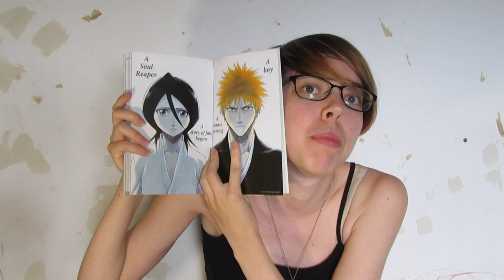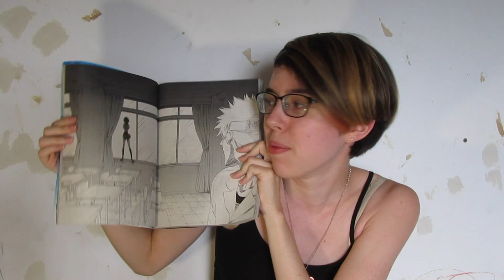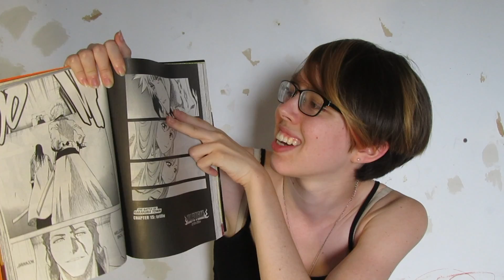BLEACH CHAPTER 686 - REACTION AND RANT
in which alexandra deals with her otp being smashed and dissects the disappointing and badly-written final chapter of the manga series Bleach

i got way too into this, and with the vantage point of about four days, I can see that. but my intense feelings were true, pulled out of the past directly from the heart of an eleven year old. my advice for things like this is to just...fall out of love with series that go on too long. seriously. fall out of love, and then it can't hurt you when things don't go the way you decided they should when you were a child.

i mean really, we all know that ichiishi should have happened. like, ichigo and ishida? chemistry since the start

some fanfic recs (haven't found much i reeeeally like yet):

this one doesn't rewrite the ending, it just dances sadly around it so that's fun

this one shows the battle playing out in a completely different way

this one's just a silly au one which places ichigo and rukia as the main actors in burimyu, doing the ichiruki proposal that apparently happened

(me: *describes orihime's unrequited (at the time) crush and desire to become strong for ichigo as detrimental to her and sad*
also me: *describes chad's desire to become strong to watch ichigo's back as sad but lovely and a reason why they would be a better couple*
oprah: so what is the truth)

EDIT (circa Sep 2018) -- REGARDING DISCUSSION IN COMMENTS:

just wanted to clarify something quick here! I have a policy on this channel to respond once to every single comment I receive, mostly because I have a tiny channel and want to foster a good relationship between me and anyone who might subscribe! on this video, that gets difficult because there are so many more comments than my usual videos (which get like three comments, max). so while I have replied to almost every INITIAL comment on here (if I haven't responded to yours, it was likely a one word comment or something) I DO NOT get engaged in threads and arguments.

meaning that if you comment to start an argument, I will reply the first time, but will not reply to any subsequent replies from you. depending on how combative or rude you were the first time, I sometimes don't even read the further replies from you. there's someone in the comments right now who I overreacted at with my very first reply to them (sorry! got passionate because they were rude), who then responded with like seven separate comments? it's clearly thousands of words. I haven't read any of those. why, you ask? well, there's no point. I don't owe anyone an argument. I don't need to be putting out more negativity into the world by engaging in discourse with people about this topic. this isn't politics or moral philosophy, ya'll -- the end result of the argument, the "who is right" of it all GENUINELY doesn't matter in the scheme of things. the world doesn't get brighter or better because I convince someone my ship was wronged. like. it ain't that fuckin deep, okay, so if you're an ichihime shipper railing at me in the comments over me "giving up" or "proving you right" by not responding to your antagonistic, long ass, possibly valid but often deeply flawed arguments. I just want you to know, from the bottom of my heart, that it's not that I don't think I could defeat you in the marketplace of ideas. it's because I don't care and I don't owe you my time.

(but go ahead! believe you beat me! you seem to need that win. as I have said multiple times in the comments in my initial replies to people, I don't understand why so many IH shippers seem angry when I don't see the need to argue further with them. since you don't seem to know: your ship is canon. you don't need my validation. please ask yourself why you continue to seek it.

anyhow! I had a lovely conversation in the tags with an IH shipper who rightly pointed out that IR shippers were pieces of shit to the IH fandom and orihime for years! my response to that comment is more indicative of my actual feelings towards ichihime and their fandom than any of my snarky replies to rude people. this video is two years old. can't we all just get along in our separate neighbourhoods and stop throwing eggs at each other over the wall between us. GOD